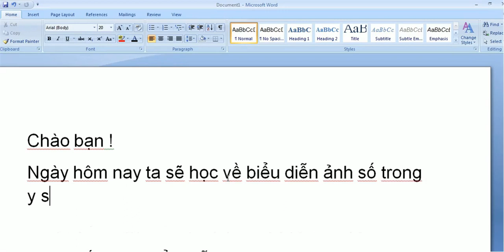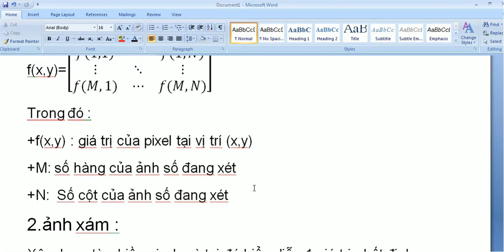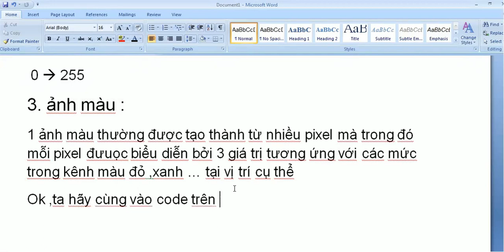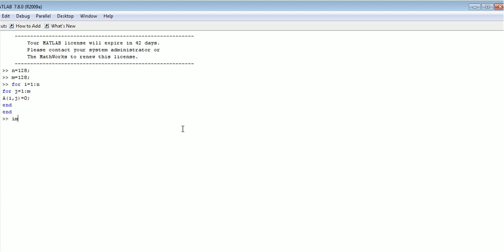biểu diễn ảnh số trên matlab và phân loại ảnh-xử lý ảnh y tế-kỹ thuật y sinh-Nguyễn Công Trình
Chào bạn !
Ngày hôm nay ta sẽ học về biểu diễn ảnh số trong y sinh !

1.ảnh số được biểu diễn dưới dạng như sau :

f(x,y)=[■(f(1,1)&⋯&f(1,N)@⋮&⋱&⋮@f(M,1)&⋯&f(M,N))]
Trong đó :
+f(x,y) : giá trị của pixel tại vị trí (x,y)
+M: số hàng của ảnh số đang xét
+N:  Số cột của ảnh số đang xét
2.ảnh xám :
Xây dựng từ nhiều pixel mà tại đó biểu diễn 1 giá trị nhất định tương ứng với mức xám từ
 0  255
3. ảnh màu :
1 ảnh màu thường được tạo thành từ nhiều pixel mà trong đó mỗi pixel đưuọc biểu diễn bởi 3 giá trị tương ứng với các mức trong kênh màu đỏ ,xanh … tại vị trí cụ thể
Ok ,ta hãy cùng vào code trên matlab để hiểu hơn nhé !

ICTU ,ictu